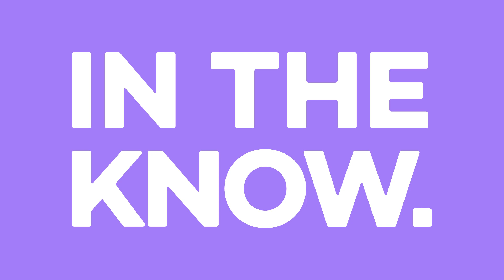Summer House's Kyle Cooke & Carl Radke in 'better place' since summer: 'Our friendship will prevail'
Kyle Cooke is hoping for peace after this season of "Summer House." Gibson Johns interviews the OG cast member about what fans can expect from this new seventh season of the Bravo hit, including what caused the rift between him and good friend Carl Radke, the various factors at play, what he sees Lindsay Hubbard's impact being and the dinner he and Carl had before the season premiere. They also discuss Kyle and Amanda sharing the couple's spotlight with other people now, Lindsay and Danielle Olivera's heartbreaking falling out and Kyle's turn on "The Traitors."